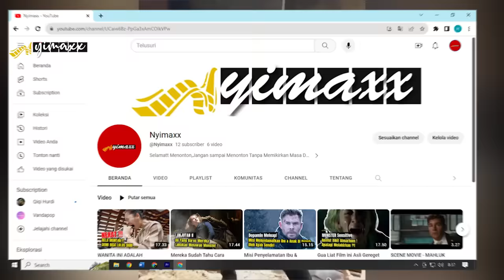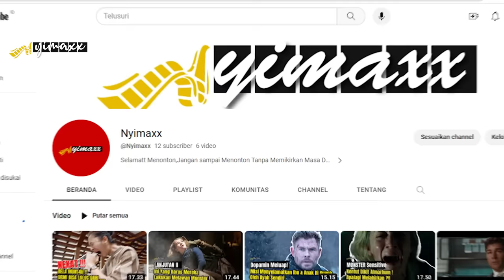MANUSIA PEDALAMAN YANG MENCARI ORGAN ORGAN TURIS UNTUK DI JUAL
Jangan lewatkan cerita film seru daripada kalian tidak melakukan apa apa hari ini
mending nonton cerita film ini.
Jangan lupa Uang parkir Like